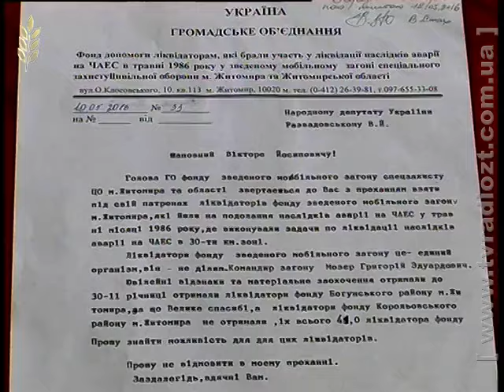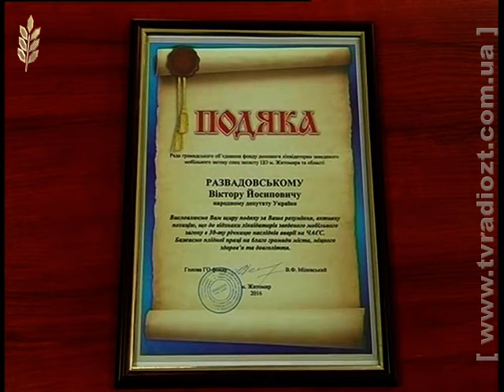Канал "Житомир". Новини. Пам’ятні медалі «За заслуги» від Віктора Развадовського